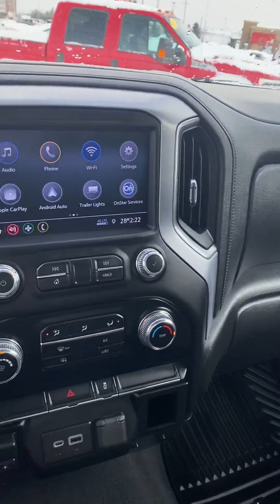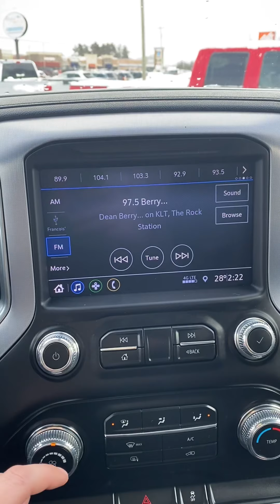2020 GMC Sierra 2500 HD SLE Crew Cab 6.6L V8 Walk Around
2020 GMC Sierra 2500 HD SLE Crew Cab 6.6L V8 With 12,577 Miles.  Cloth Seats, Keyless Entry, Large Touch Screen With Backup Camera, Bluetooth, Handsfree Calling, Onstar, Trailer Brake Controller, Tow Package, Tow Mirrors, Running Boards, Factory Aluminum Wheels, All Weather Floor Mats, Bedliner, Power Windows & Power Locks, Locking Tailgate.

- We Specialize In Low Interest Rates - Starting At 2.59 % Or As Long As 84 Months At 4.74% -